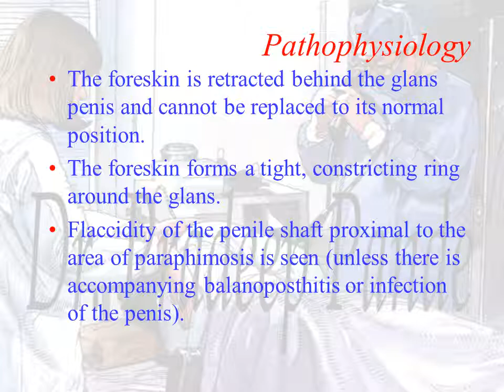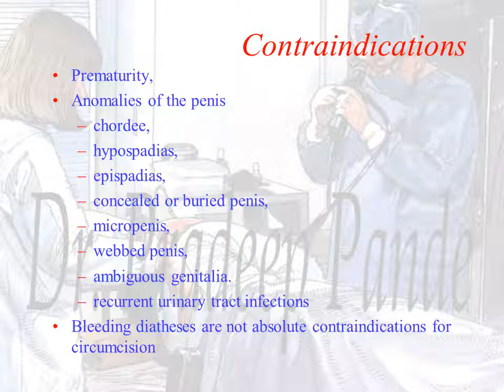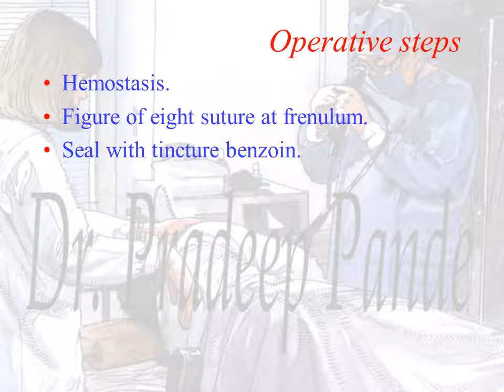Phimosis, Paraphimosis, Circumcision